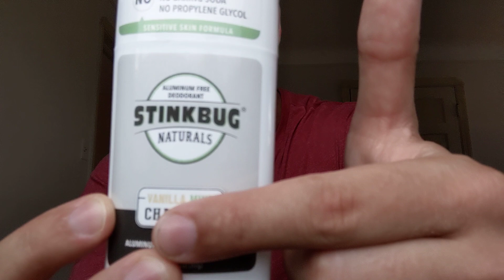Natural Deodorant is a (Game Changer)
Highthumos Natural, Antiperspirant free deodorant. Switching to natural deodorant for 30 days.

30 Day natural deodorant detox.

The best natural deodorants are aluminium Free and use all natural fragrances. They also are free from parabens and harmful chemicals.